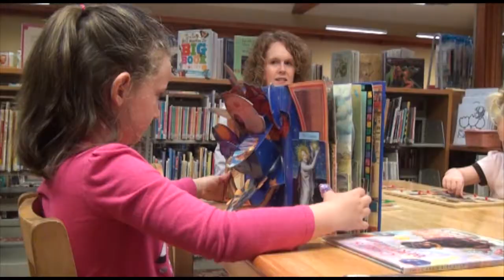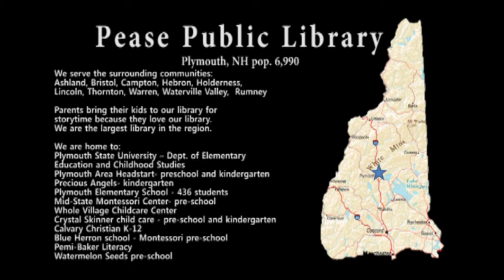AWE Early Literacy Stations at PEASE PUBLIC LIBRARY. AWE Video Contest 2013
AWE Video Contest 2013 Submission by PEASE PUBLIC LIBRARY, PLYMOUTH, NH.

Thank you so much to all the wonderful people who helped with this video! You are what makes the Pease Public Library special!